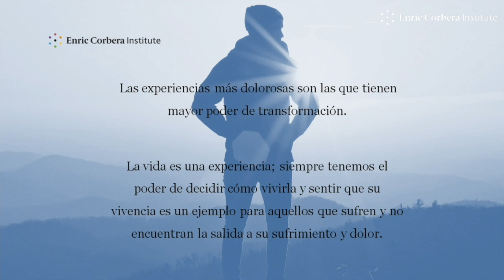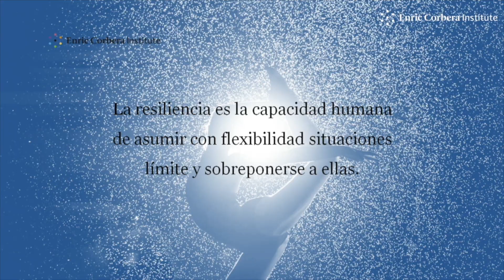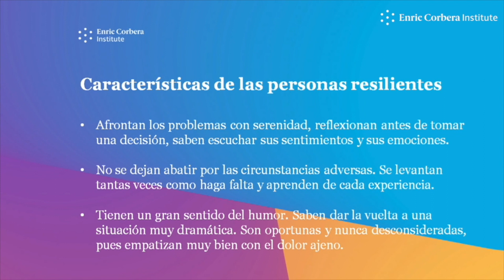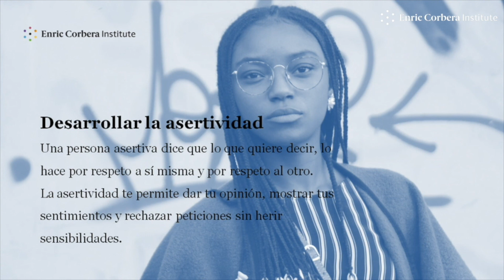Las dificultades nos convierten en maestros - Enric Corbera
¿Aprendes de los problemas que tienes?

La Bioneuremoción parte de la base que podemos aprender de nuestros conflictos. En los cursos de Bioneuroemoción enseñamos inteligencia emocional, asertividad y resiliencia. Estas cualidades se pueden desarrollar y aprender para poder vivir de otra manera.
No es tanto lo que nos pasa sino cómo vivimos lo que nos pasa. Por ejemplo, do personas tienen la misma situación, perder un ser querido o tener un diagnóstico o ser despedidos del trabajo y vivirlo de maneras muy diferentes. Hay personas que viven los conflictos como fuente de transformación personal.
Cuando tenemos una experiencia dolorosa la podemos acoger y sentirla, podemos enfadarnos y reaccionar ante ella de la manera que consideremos. Lo importante es no resistirnos a la experiencia. La resiliencia es la capacidad humana de vivir situaciones límite y sobreponerse a ellas. La persona resiliente es la que cada vez que vive un problema sale de él más fuerte.
No sólo son las experiencias dolorosas las que nos afectan sino también todas las cosas que hacemos sin querer hacerlas. Si ponemos atención a las veces que nos decimos “tengo que” o “debo que” nos daremos cuenta de nuestras incoherencias internas. De la misma manera, muchas veces decimos “sí” cuando queremos decir “no” hasta el punto que tenemos hábitos que no se corresponden con nuestros deseos.